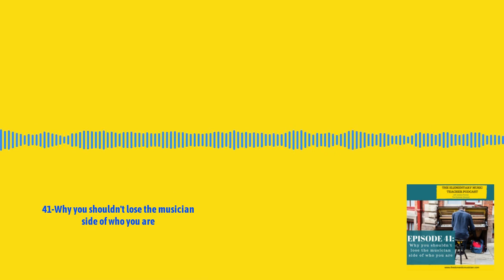41-Why you shouldn't lose the musician side of who you are | The Elementary Music Teacher...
In this episode, we're going to have an honest conversation about why you shouldn't lose your musicianship. You're so busy as a music teacher and in your private life, that practicing your instrument looks a lot different than it did while you were in college and before you became a teacher. But, it's so important you still find the time to play your instrument for fun, even if you have to get a little bit more creative about it.

For even more encouragement, read the blog post: "Those who can't do teach? Excuse me... I'm a music teacher."

I'd love for you to leave a rating and a review of the podcast on I-tunes, to share the podcast with any music teacher friends who would find it helpful, and be sure to tag me on Instagram or Facebook